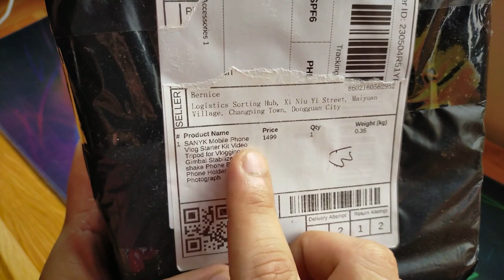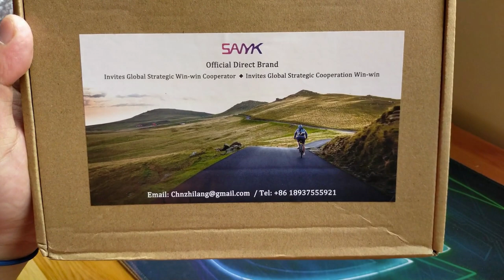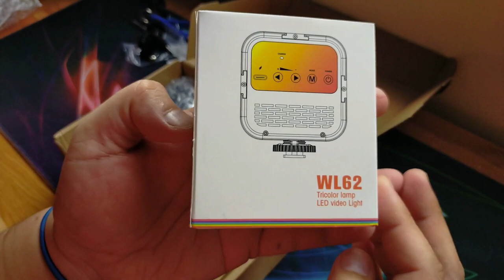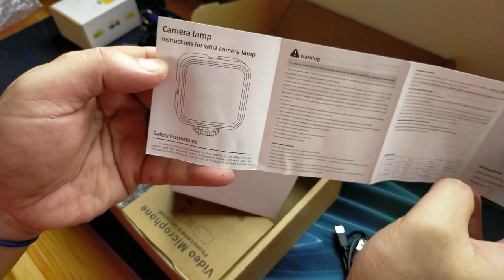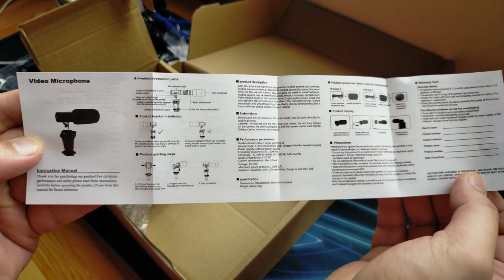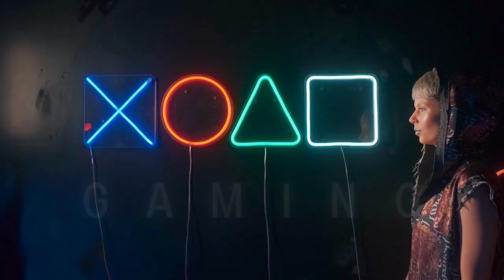PRODUCT REVIEW - Unboxing Sanyk Mobile Phone Vlog Starter Kit!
Hi Fam, Please join me as I unbox this great and affordable product I got. Let's Go!